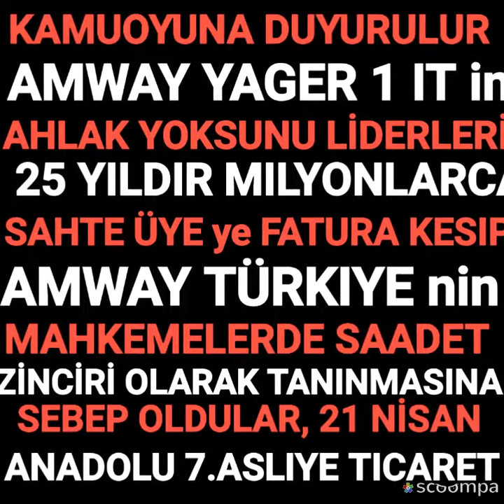Ekrem İmamoğlu amway yagerbritti ofislerini kapatacak, çeteye geçit yok